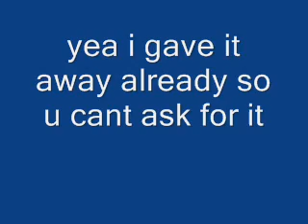i dont care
yea yea watever blahh blahh blahh .